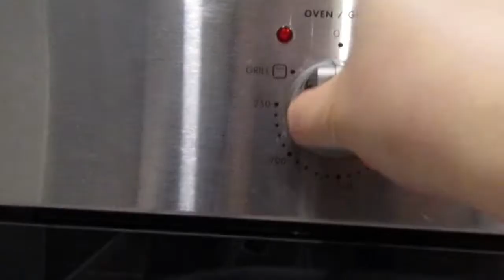Chicken Drumsticks with Barbecue Sauce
Ingredients:
4 pcs chicken drumstick (skin off)
3-1/2 tbsp tomato sauce
2 tbsp soy sauce
onion
ginger
salt & pepper